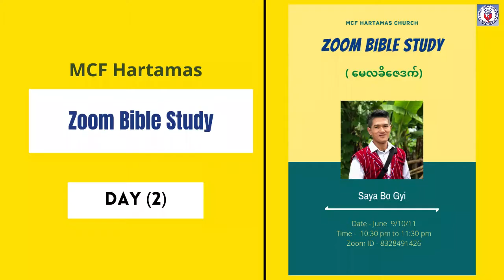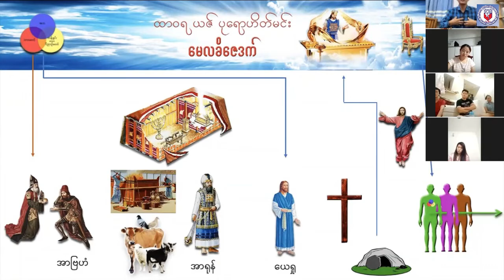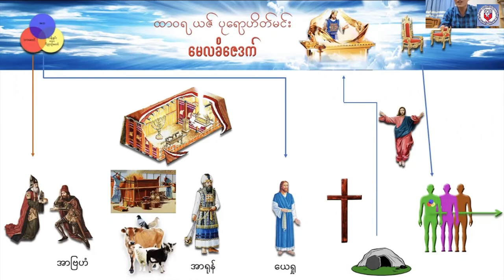ဆရာ ဘိုကြီး - ‌မေလခိ‌ဇေဒက် ( ZOOM Bible Studay , Day (2))